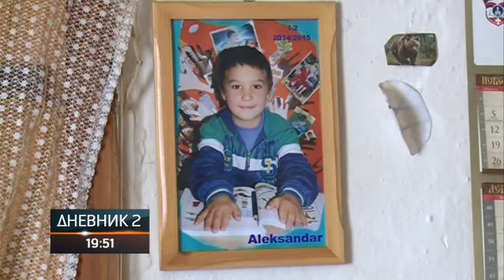Vrijeme darivanja - pomoć porodici Ćeranić